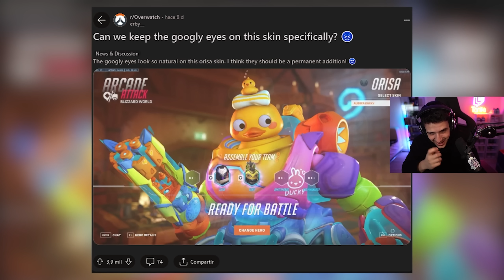MERCY MEWING? LOS MEJORES CLIPS Y MEMES DE REDDIT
9h en México y Perú
11h en Argentina
10h en Chile

📽️ Carla